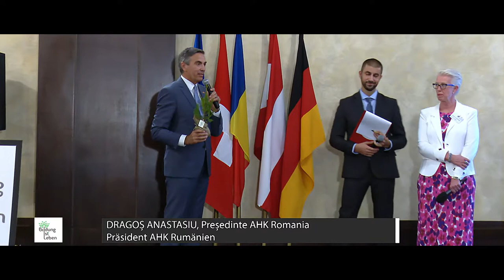Licitatia DSBU "BILDUNG IST LEBEN"